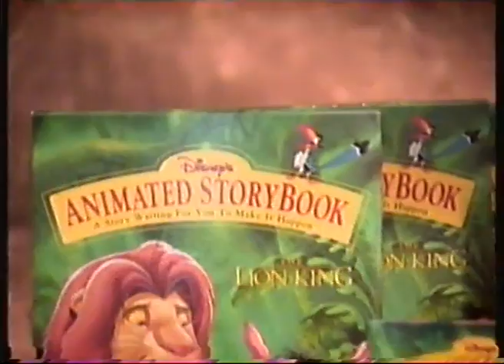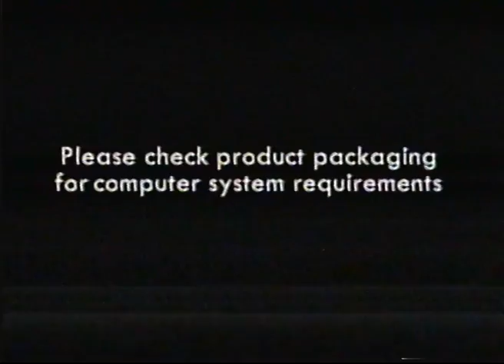Animated Storybook - The Lion King / CD-ROM Commercial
(I'm poor)